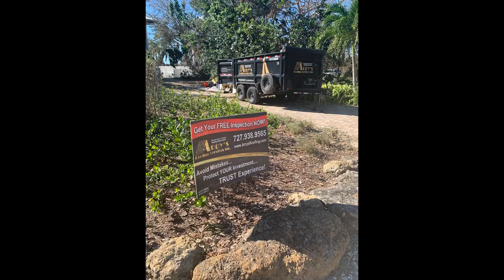Hurricane Ian Storm Stories | Stephanie Devlin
"We opened our house and probably had 40 guys lined up to take showers one night. Nobody in this neighborhood went unscathed. I mean, everyone needed a new roof, and there were not nearly enough roofers in this area to be able to help everyone. It was a good feeling to help and work with Arry's Roofing to allow people to start feeling normal again."